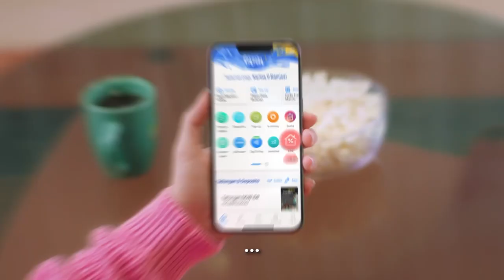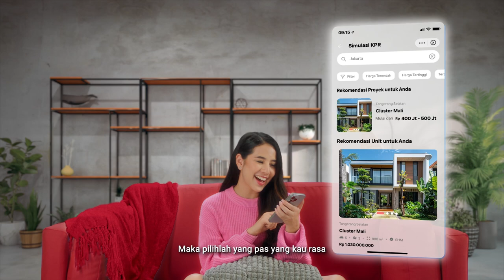Mandiri Liniv' KPR - Selangkah Menuju Rumah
Client: @bankmandiri
Agency: @storikka
PH: @aideaindonesia

Talents: @antonpradhana @febwwijaya @ticiamescalita @angelsianturi07

Executive Producer: @unyilsss
Producer: @hamamfirdaus
Director: @heykila
ATD: @bagas.gunawan

LP: @addikurniawan_
1st AD: @sugharedyta
2nd AD: @agafahriansyah
Unit Manager: @yusufmerantau
PA: @vaniaadeline_ @apecheng
Location Manager: @yusuf_merantau
DoP: @petirrr @ojilfunfunfun
Video Assist: @rn_zulfadhil @thole_videoassist
Art Director: @patralah
Talent Coordinator: @kekeeek
Wardrobe: @aisha22
MUA: @marshalontoh
BTS: @mdf.bontang
PU: @supri_every_where

Post House: @thexpoststudio
Post Producer: @chrisnatanada_
Post Facility: @diptyagangga
Offline Editor: @dipsdog
Online Editor: @hasanbfx

Colorlab: @cblpost
Colorist: @hasanhanafie

Music Arrangement by: @rooftopsoundrecs
Music Producer: @therealjnbmbg
Music Director: @tonysetiaji
Vocal: @bedul_matin, @arjosoenarjo, Rahma Mame

Terima kasih kepada semua pihak yang terlibat dalam pembuatan karya yang luar biasa!